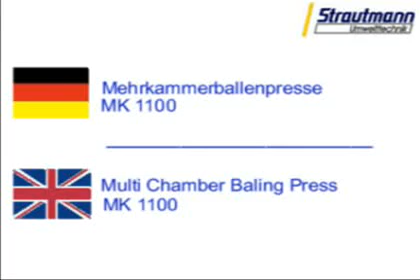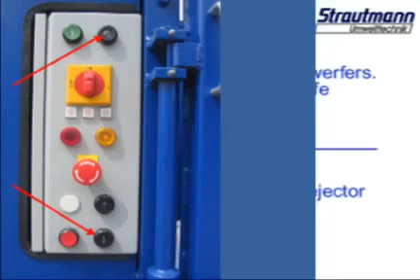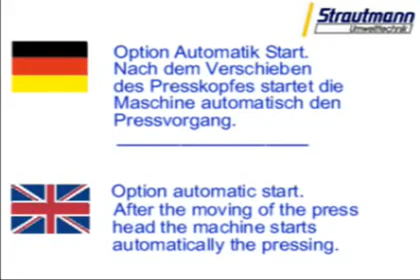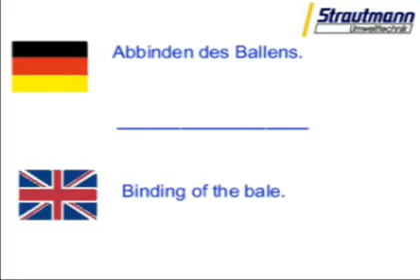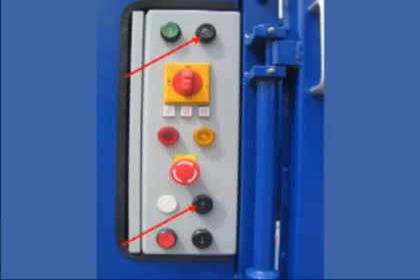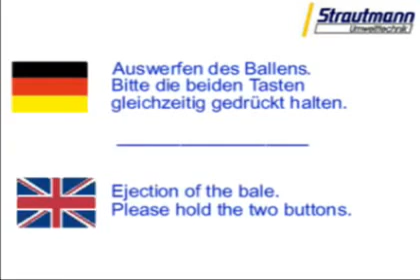멀티챔버 수직압축기 Multi Chamber Vertical Baler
ACI 는 독일산 멀티챔버 수직압축기를 공급합니다.